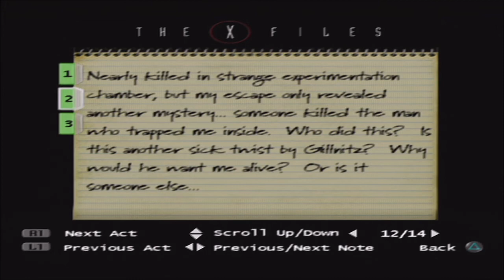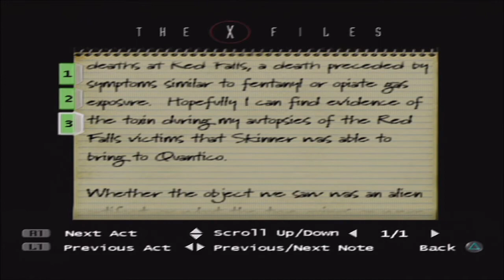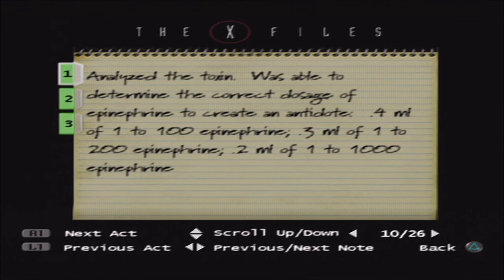#263 | The X-Files: Resist or Serve #16 - Trapped on the Second Floor...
Scully's trapped, well... I'm trapped as I'm too stupid to figure out what to do!

This is my Entire Playstation Collection!